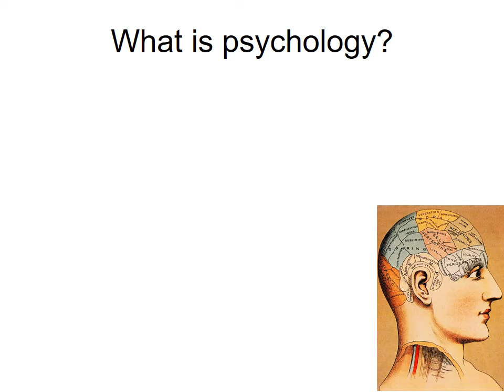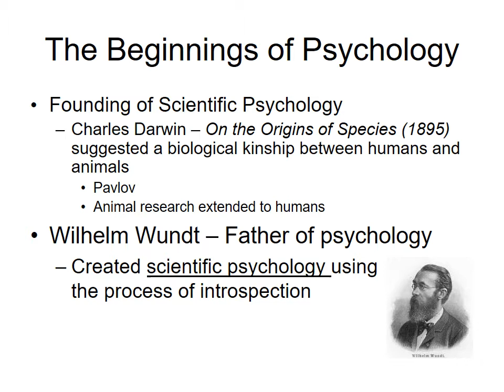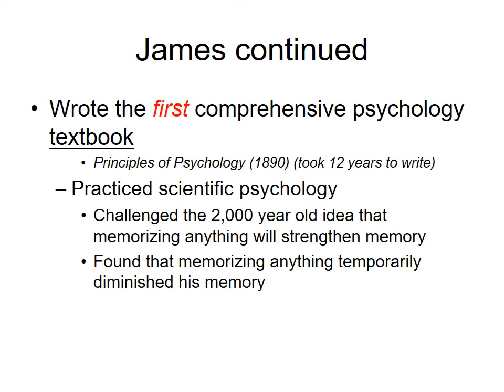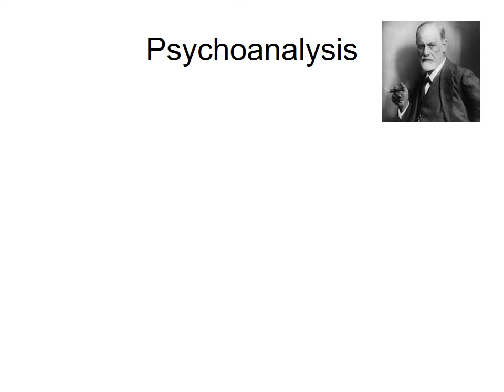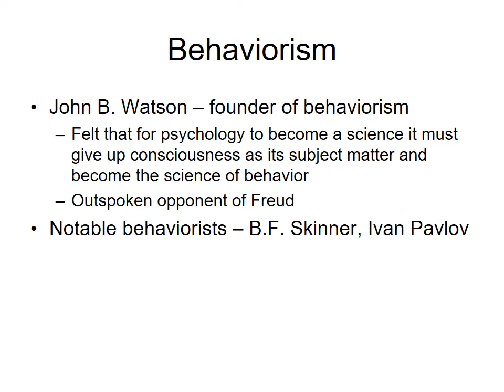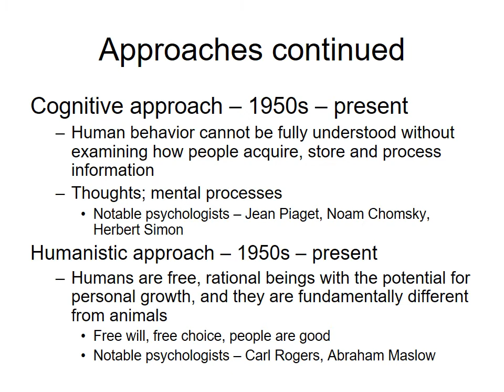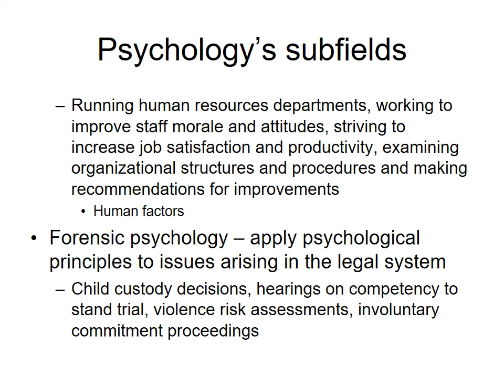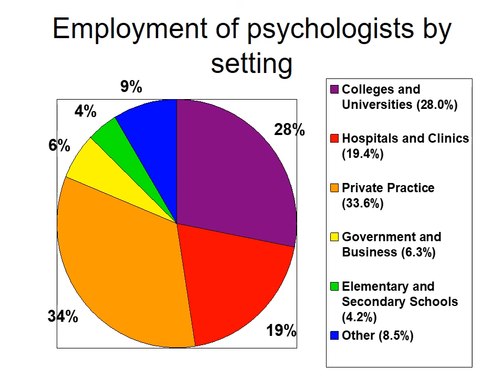1 History of Psychology Video